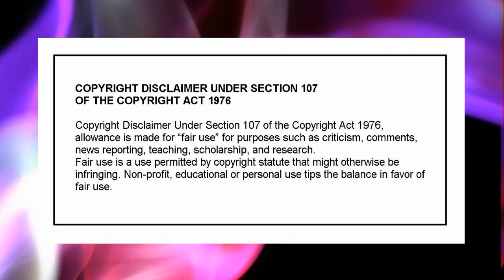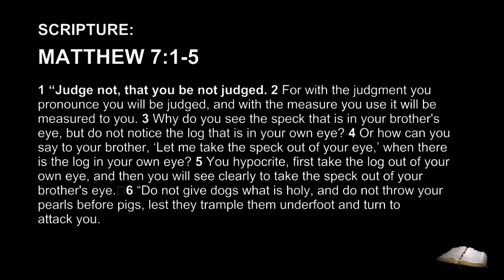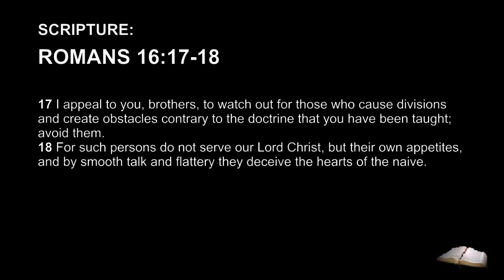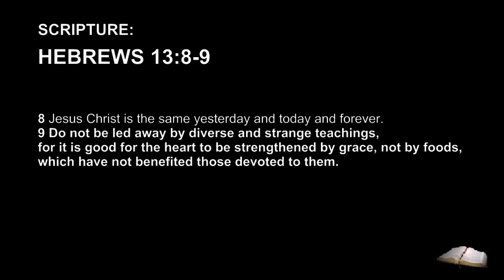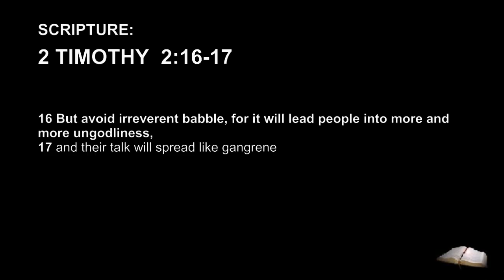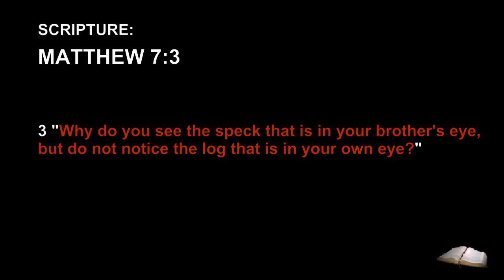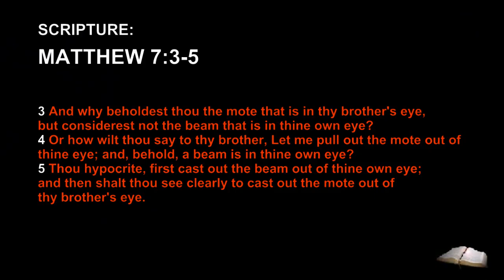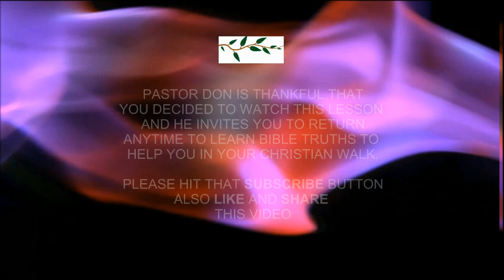Judging Others July 27 Saturday 2024